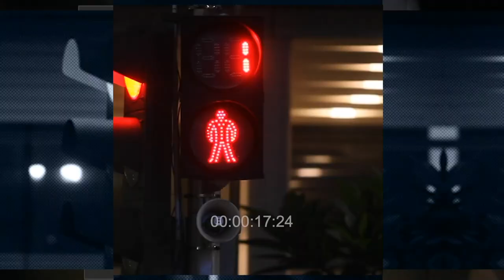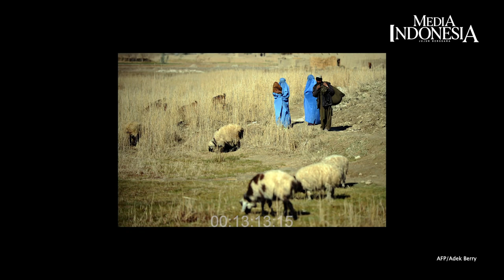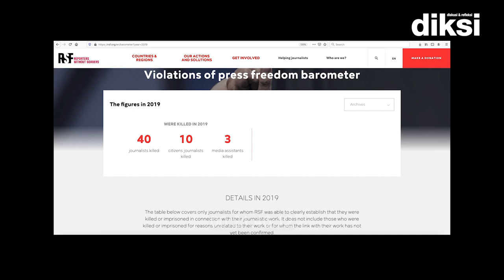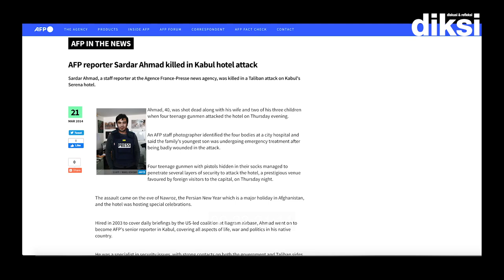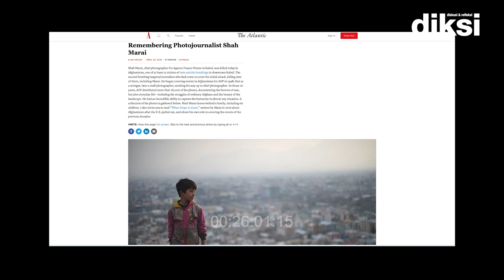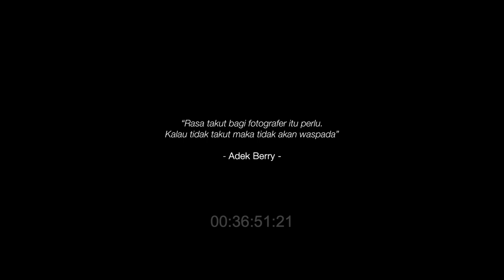Adek Berry: Dari Bencana Hingga Konflik Bersenjata (Episode Dua)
Adek Berry adalah jurnalis foto yang kerap meliput peristiwa-peristiwa berisiko tinggi. Selain bencana dan konflik bersenjata di berbagai daerah, ia juga pernah bertugas di kancah perang Afganistan dan gempa di Pakistan.

Episode ini, Adek Berry menceritakan pengalaman saat liputan di wilayah berbahaya. Ia juga berkisah tentang dua sahabatnya, Shah Marai dan Sardar Ahmad, yang tewas di Afganistan.